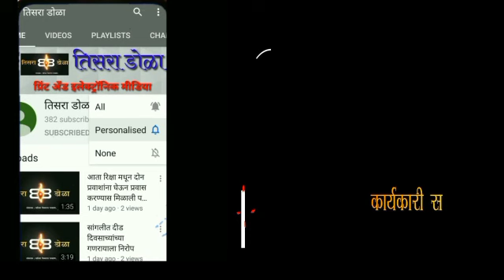स्वाभिमानी ही लुटारूंची टोळी...त्यांना त्यांची जागा दाखविण्याची हीच वेळ...विकास शिंदे